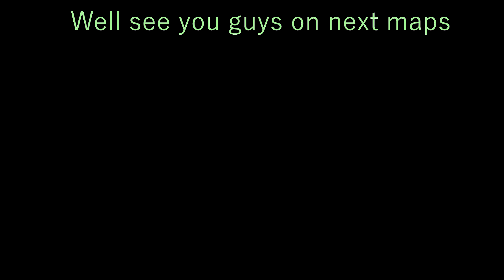FE2 | Octane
Difficulty: Medium crazy
Map's ID: 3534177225 (its id for all alex's maps cuz there is no single id to each map)